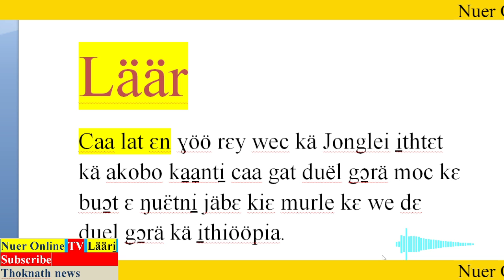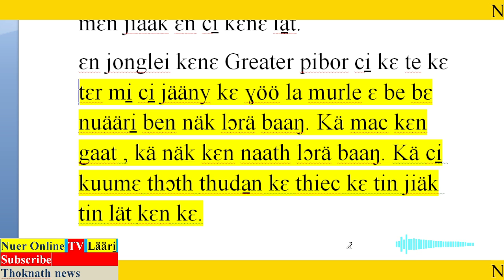Läär, gat duël gɔ̱rä mi̠ caa ba̱r kä ŋuaan ɛ jäpɛ rɛy wec kä akobo palɛ kɛ kui̠i̠dɛ